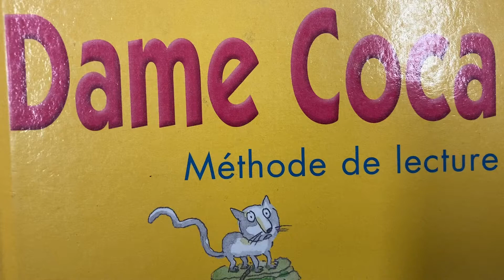m par Aymen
Lecture du texte et de la bd de Dame Coca, CP